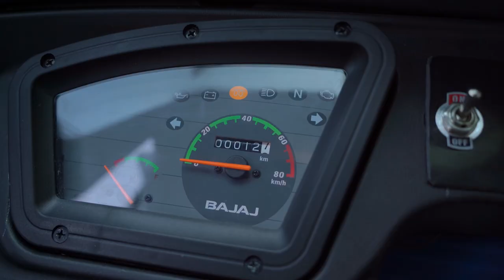Un tricycle avec moteur de type "Slavianka" participera à la course "Solar Race 2023"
En juin, une course de plusieurs jours avec des véhicules solaire aura lieu au Kazakhstan. Un tricycle, sur lequel un moteur avec des bobinages combinés a été installé, participera également à cette compétition. L'équipe d'Andrey LOBOV prépare ce véhicule pour la course. Le tricycle sera piloté par Vladimir POPOV, investisseur au projet des "Moteurs Duyunov" et membre du Club 1000.

La course débutera le 11 juin dans la ville d'Ouralsk. Les participants devront parcourir environ 2 700 kilomètres dans des conditions très difficiles, par des températures allant jusqu'à 40 degrés. L'arrivée est fixée au 27 juin à Almaty.

Le tricycle utilisant la technologie des bobinages "Slavianka" sera le seul véhicule fabriqué en série et non fabriqué par soi-même, également le seul véhicule dans lequel un moteur électrique asynchrone a été installé, contrairement aux moteurs BLDC de ses concurrents. C'est une excellente occasion de montrer les avantages de l'application pratique de la technologie des bobinages combinés.

À présent, les spécialistes de la société de production "Ressource" et le pilote se préparent sérieusement à la course, en espérant montrer le meilleur résultat et de défendre l'honneur de la technologie.

Regardez la vidéo sur l'état d'avancement de cette préparation.

Les conditions de la course peuvent être consultées sur ce lien.